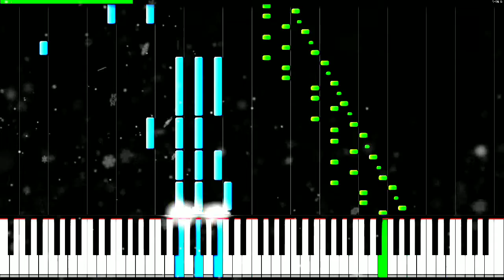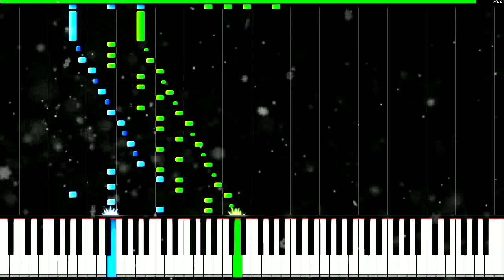Winter Wind - Frederic Chopin [Piano Synthesia] // Daniel's Piano